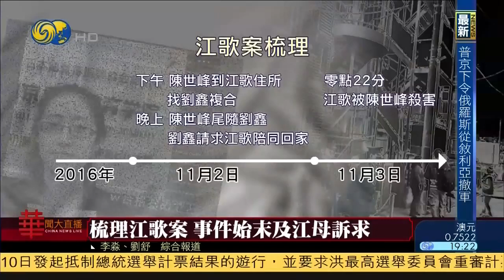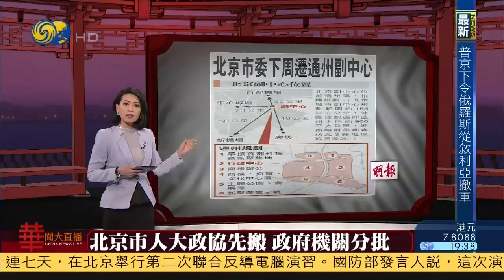《华闻大直播》中俄印三国外长会晤 文在寅访华中韩里程碑 中国成功为阿尔伊利亚发射卫星 20171211